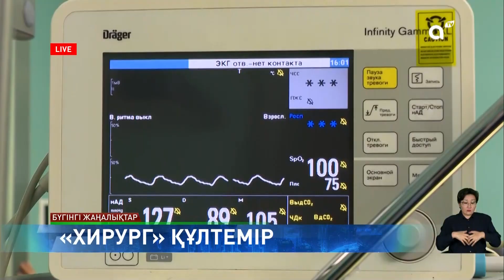Алматыда Республика күніне орай жаңа дәрігерлік амбулатория ашылды: Күндізгі жаңалықтар (24.10.2024)